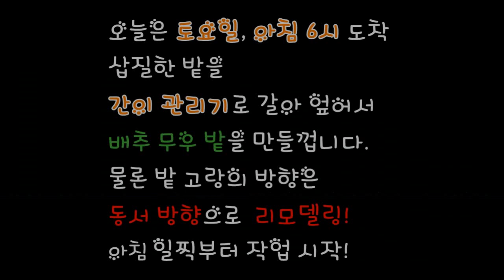밭고랑 만들기-텃밭 리모델링